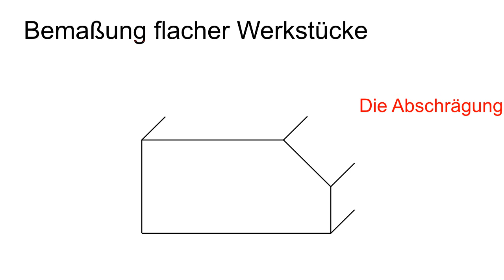Bemaßung flacher Werkstücke - Abschrägung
Schule, Technik